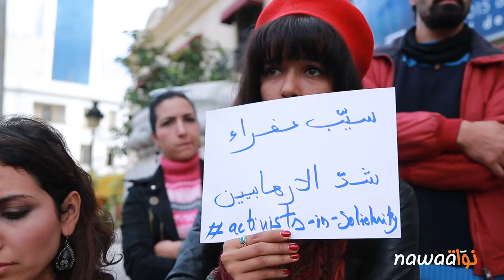تونس: وقفة تضامنية مع عفراء بن عزّة